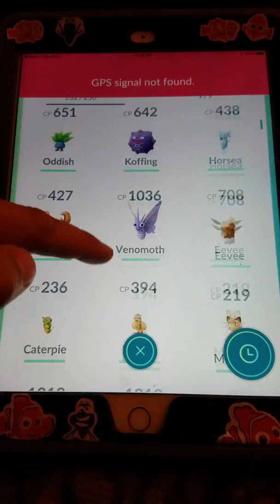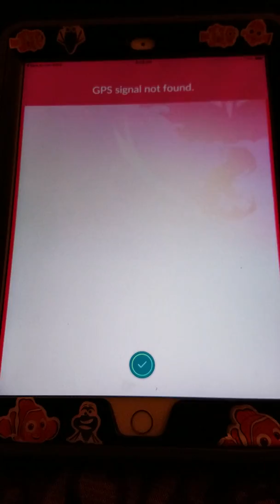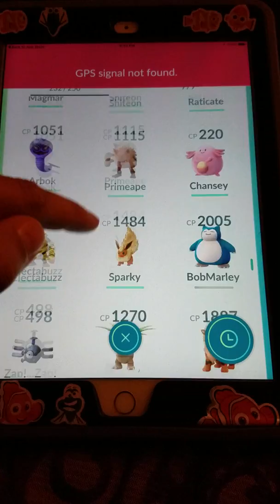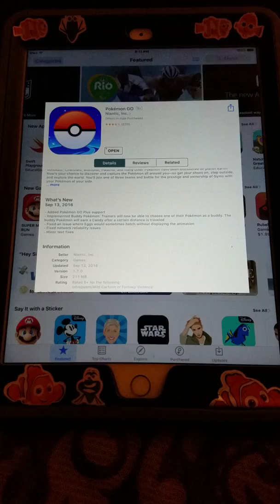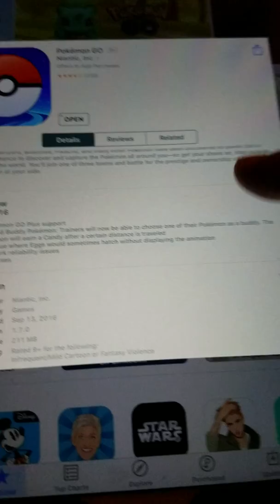Pokemon Go - Buddy how to..WTF is that!!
This is a breif -  how to - use the buddy system

This came out today (sept.13th). Im really happy this came out and glad I can get my Pokemon I need and just bike or skateboard in my general location.